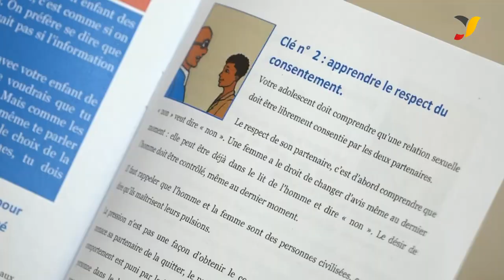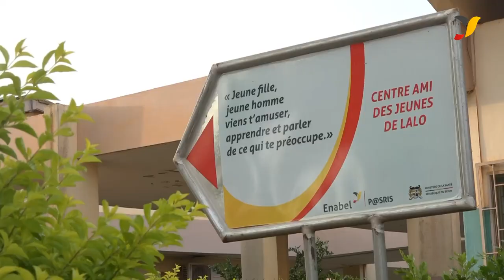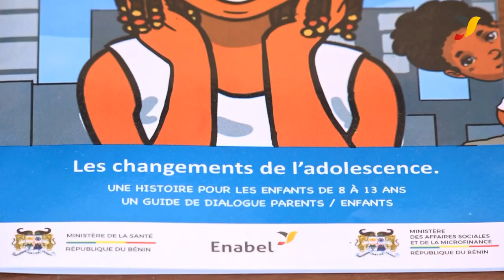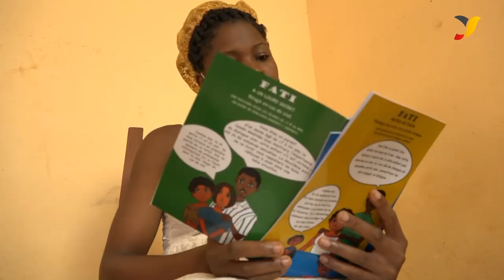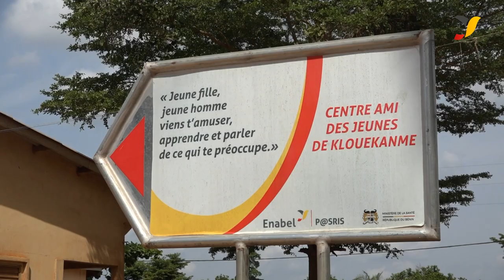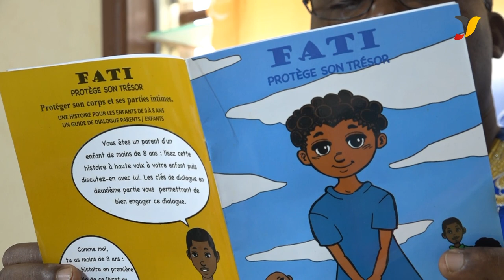Les bandes dessinées "Fati" déclenchent le dialogue entre parents et enfants sur la sexualité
Fati et Sourou sont Amoureux ;
- Fati protège son trésor ;
- Fati doit prendre soin de son corps ;
- Fati a un lourd secret ;
- L’amie de Fati est enceinte ;
- Fati et Sourou ne veulent pas un bébé tout de suite.
Voilà les titres des 06 Bandes Dessinées conçues et éditées par Enabel à travers le projet P@SRIS pour contribuer à l’animation du dialogue parent-enfant sur la santé sexuelle et reproductive. Ces histoires adaptées aux différentes tranches d’âges des adolescents et jeunes (0-8 ans, 8-13 ans, 14-17 ans et 17- 24 ans) captivent et répondent aux questions des jeunes et adolescents sur la santé sexuelle et reproductive. Ces bandes dessinées offrent des clés aux parents pour assurer un dialogue apaisé.18 000 exemplaires ont été édités par Enabel et distribués aux enfants des tranches d’âge concernés et aux acteurs du niveau central, des départements de l’Atlantique et du Couffo (des secteurs de la santé, affaires sociales et enseignement).